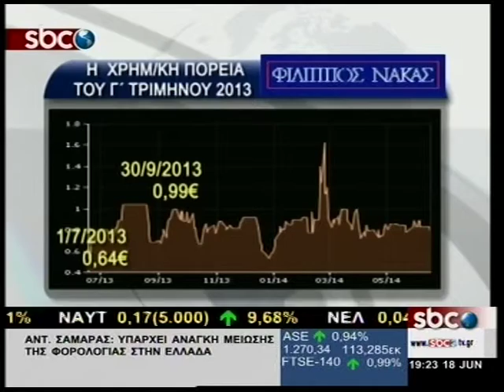SBCTV ΝΑΚΑΣ: ΤΑ ΟΙΚΟΝΟΜΙΚΑ ΑΠΟΤΕΛΕΣΜΑΤΑ ΤΟΥ Γ' ΤΡΙΜΗΝΟΥ 2014